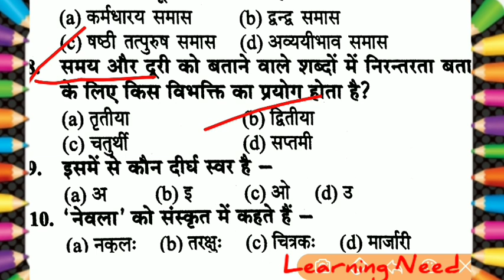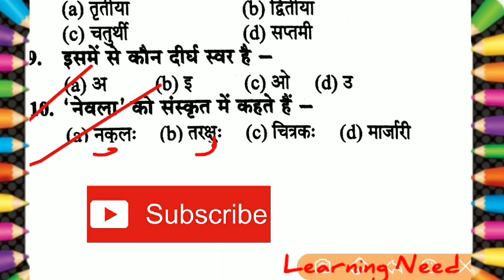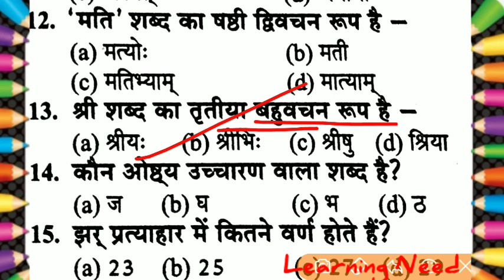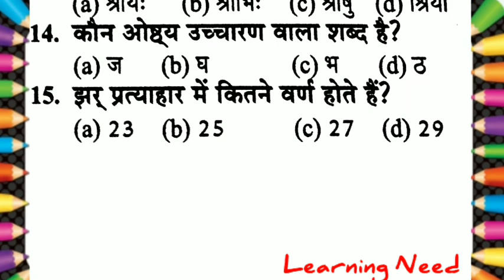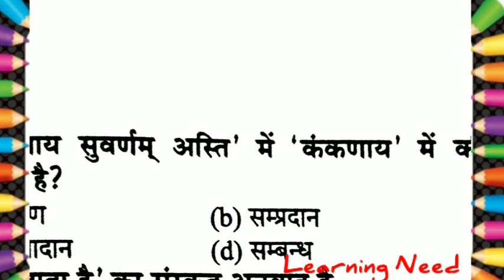संस्कृत || UPTET 2019 Sanskrit Class || सिलेबस आधारित प्रश्न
संस्कृत || UPTET 2019 Sanskrit Class